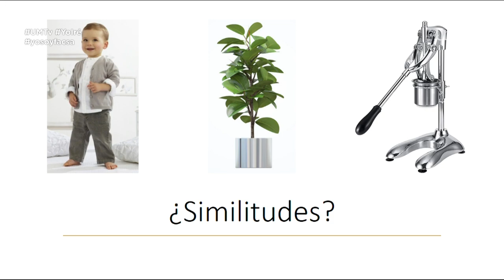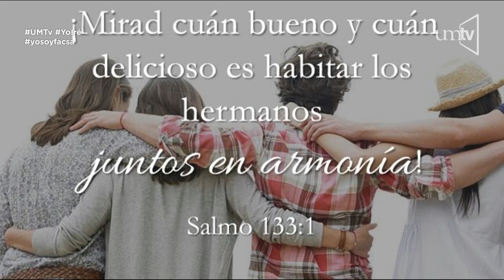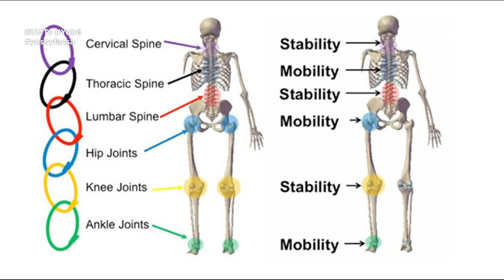La ciencia del movimiento - Lic. Misael Castro